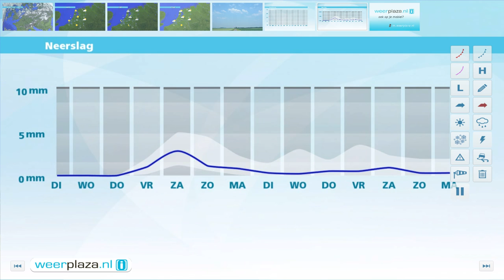Weerbericht maandagmiddag: Morgen weer geregeld zon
Er schuiven wolkenvelden over het land maar er is ook ruimte voor opklaringen en dus zon. Vanmiddag kan er in de oostelijke helft van het land een buitje vallen. Het wordt 20 graden in het noordwesten tot 23 of 24 graden in Limburg. De wind is meest matig uit het noordwesten. Morgen blijft het vrijwel overal droog. Er is zon afgewisseld met wat wolkenvelden. 's Middags wordt het 19 tot 22 graden bij een zwakke tot matige noordoostenwind. Dinsdag wordt het vrij zonnig. Het noorden blijft wel gevoelig voor wolkenvelden.